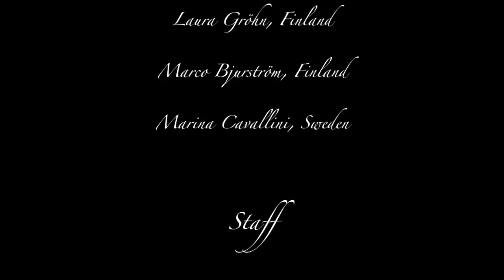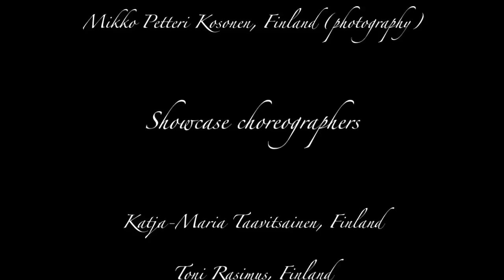[ShowOn.it] - Anastasia Skukhtorova - pole art 2011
[ Anastasia Skukhtorova - Acrobatic Dance ]